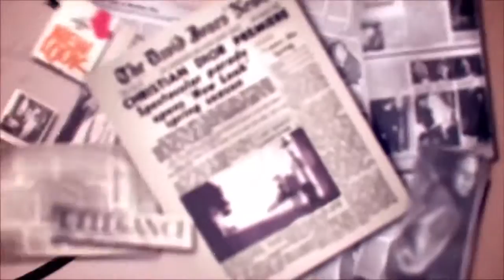Marion Cotillard - Lily’s Body (Official Music Video from the Lady Dior Web Documentary)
Marion Cotillard singing Lily’s Body. Song written and performed by Marion Cotillard for the fourth episode of the Lady Dior Web Documentary released on November 1, 2012. The video features an encounter between Cotillard and fashion designer Christian Dior.

Directed by Eliott Bliss
Design by Slim
Lyrics by Marion Cotillard